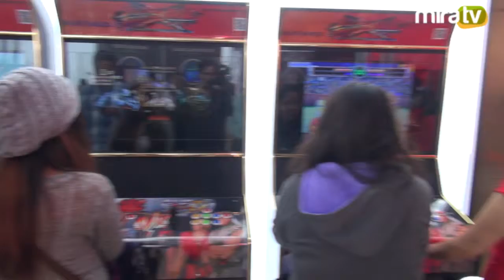Feria de Ingeniería "Talento que Transforma"